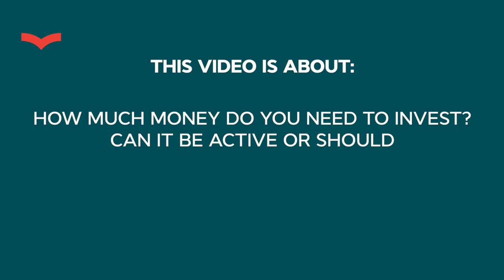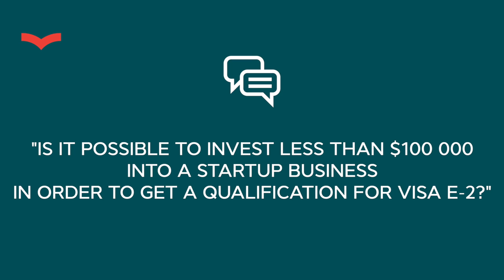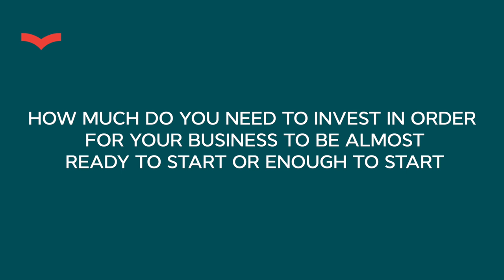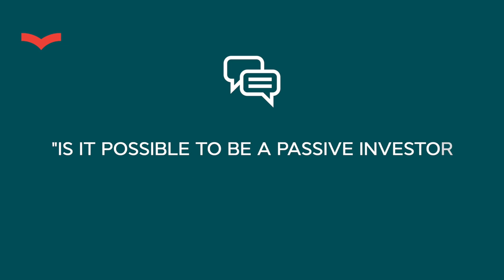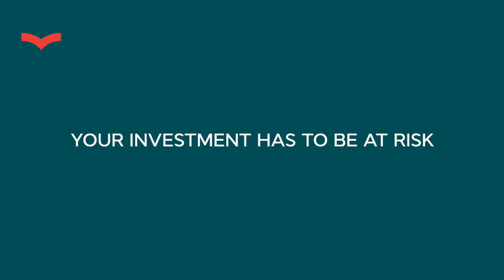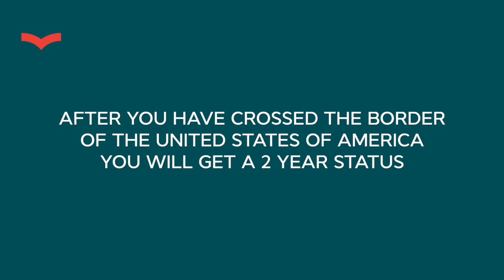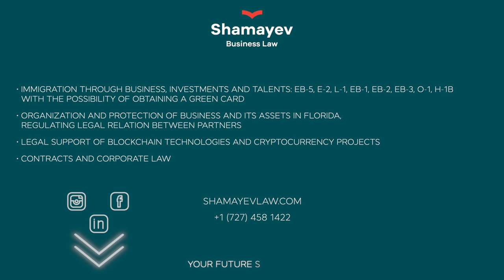THE US E2 VISA | HOW TO INVEST IN THE USA? US IMMIGRATION WITH THE US E2 INVESTOR VISA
Hi! Today we will be discussing the US E2 visa. If you want to know how to invest in the USA, then watch my new video about US immigration with the US E2 investor visa, it’s also called E2 visa USA.

I have collected frequently asked questions about the E-2 visa for you and in this video, we will get detailed answers to all of them. The first question is the amount of the investment: can it be less than $100 000? Well, it depends on the type of business which you are going to open. $100 000 is an average investment, but if you need $50 000 to open up a company, then you can invest this sum and get your visa approved.

One important thing you need to understand is that your amount of investment should be substantial. But, what does substantial mean? We will talk about it in this video, do not miss it up!

We analyze each case individually. Fill out a small questionnaire below to get a free analysis of your case within 48 hours

Stanislav Shamayev is the founder and leading business immigration and corporate lawyer at “Shamayev Business Law”, an American company based in Miami.
Stanislav helps businessmen, investors, and talents from different countries to move to the USA with their families through an opening or investing in a business, or through the recognition and development of their talent.
Stanislav is a member of the Florida State Bar Association. He is licensed for immigration law in the 50 US states and in the District of Columbia.

Stanislav provides services in the following areas:
✔️ Immigration through business and investment (business and investment visas: EB-5, E-2, L-1), talent visas, and work visas (EB-1, O-1, EB-2, EB-3, H-1B) with getting a Green Card
✔️ Registration and protection of business in Florida, regulation of relations with partners, investors
✔️ Contracts and corporate law
✔️ Legal support for blockchain technology and cryptocurrency projects and businesses
✔️ Developing medical cannabis legal business in the USA